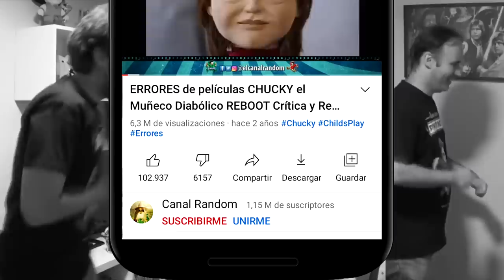301 La Leyenda del IMPONENTUS MAXIMUS Resumen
Hola amigos del Canal Random hoy os traemos una película del tipo MOVIE que parodia principalmente a 300, TROYA, GLADIATOR, BRAVEHEART, además de algunas otras, así que, en este vídeo te cuento, te explico, te resumo en 10 minutos más o menos 301, La Leyenda del Imponentus Maximus, por si no la viste.